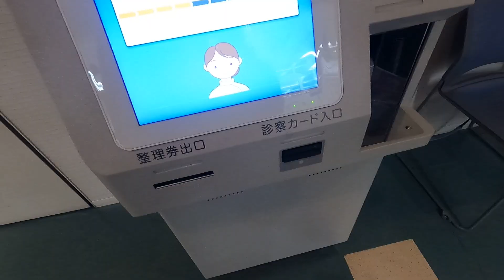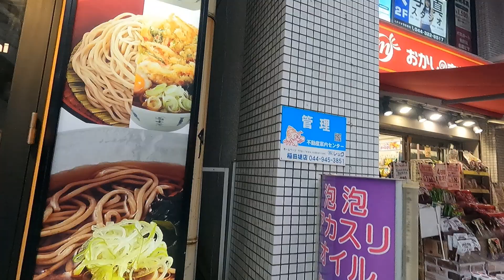may lahing aswang?😆+Bday mlso #13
pollen allergy is a worst one in this season

byouin(hospital)